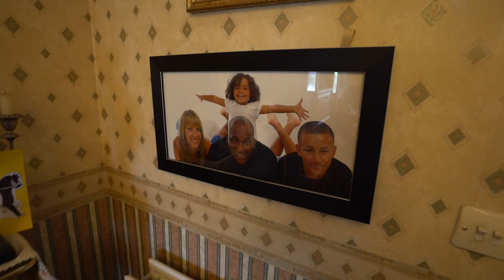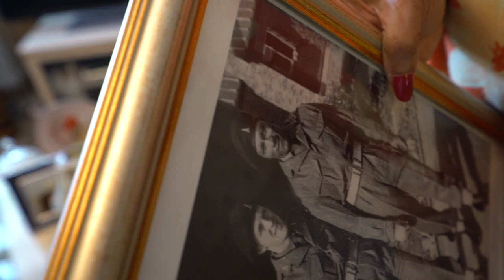BRACES PART 2!! Tiana Is Still Scared Of The Dentist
Tiana's second trip to the Dentist.

MUSIC